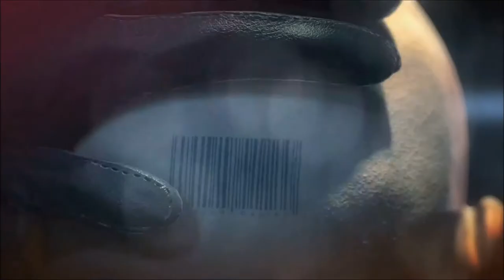Hitman Absolution: Mission 2 en mode Puriste - (La Fixette des toilettes!)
Comme d'habitude, nous voilà sur Hitman Absolution, c'est la mission Terminus, cette fois. On va alors faire la rencontre de Blake Dexter, le gros méchant de ce jeu, et de son pote Sanchez, un catcheur Mericanos! ;)
Je vous souhaites un bon visionnage et n'oubliez pas le aimage de vidéo, l'abonnage de chaine et le partage, ça m'aide beaucoup, Peace!